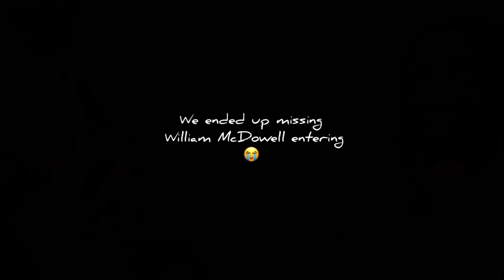William McDowell Concert| Experiencing Jesus ✨